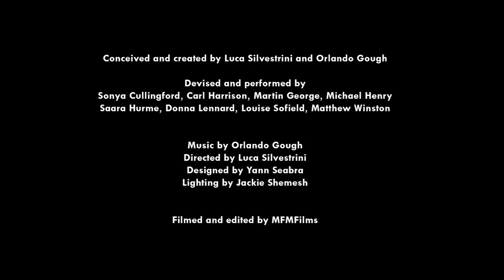2016 Trailer - May Contain Food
Protein has created its most playful show to date with a new immersive work that features four vocalists and four dancers, singing for their supper in a dining setting that may contain food...

This witty piece of dance and music theatre is inspired by social occasions and life at mealtimes. The performers invite you to sit at a table, offer a tasting menu and then serve you a show that explores our relationship with food. All sound is performed a cappella as movement is composed and music is choreographed, creating an intimate experience of indulgence, nostalgia and mischief.

Conceived and created by
Luca Silvestrini and Orlando Gough

Devised and performed by
Sonya Cullingford
Carl Harrison
Martin George
Michael Henry
Saara Hurme
Donna Lennard
Louise Sofield
Matthew Winston

Orlando Gough

Directed by
Luca Silvestrini

Designed by
Yann Seabra

Lighting by
Jackie Shemesh

Additional material devised by
Jeremy Avis
Sara Black
Jonathan Glew
Antonia Grove
Sally Marie
Melanie Pappenheim
Peter Willcock
Jonathan Williams

May Contain Food was commissioned by The Place and funded by Arts Council England, The London Community Foundation and Cockayne – Grants for the Arts. Supported by the Greenwich Dance & Trinity Laban Partnership, The Place Choreodrome and the Jerwood Choreographic Research Project, with funds from The Jerwood Charitable Foundation, Appetite, Birmingham Repertory Theatre, Pavilion Dance South West, Swindon Dance and The Royal Ballet.